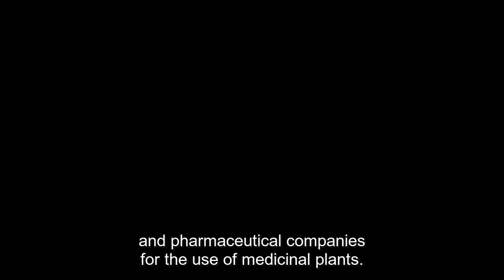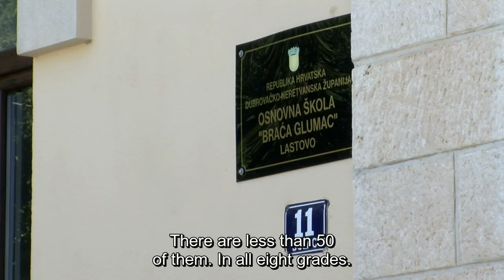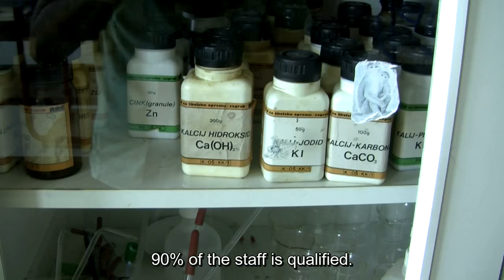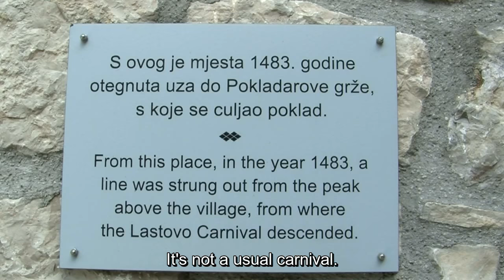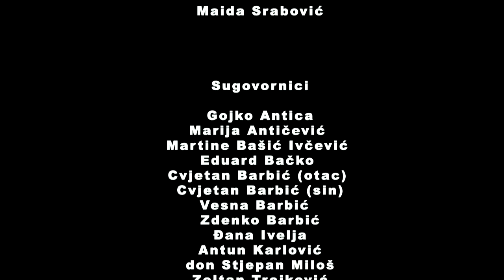Otočnost – ljudi okruženi morem: Lastovo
Filmovi "Otočnost – ljudi okruženi morem: Lastovo, Komiža (Vis) i Mljet" nastali su u okviru umjetničko-istraživačkog projekta "Otočnost – ljudi okruženi morem" koji propituje specifičnosti svakodnevnog života na otocima te pojam otočnosti kao odraz specifičnog otočkog identiteta.

Autorice koncepta: Andreja Kulunčić, Irena Bekić / suradnici na konceptu: Ivo Martinović, Boris Tenšek / snimatelj: Ivo Martinović / pomoćnik snimatelja: Boris Tenšek / montažerka: Maida Srabović / produkcija: Udruga MAPA / Lastovo, Zagreb 2016.

Sugovornici: Gojko Antica, Marija Antičević, Martina Bašić Ivčević, Eduard Bačko, Cvjetan Barbić (otac), Cvjetan Barbić (sin), Vesna Barbić,  Zdenko Barbić, Đana Ivelja, Antun Karlović, don Stjepan Miloš, Zoltan Trojković, Nenad Šarić, Tonči Šarić, Filip Marčeta, Paula Lagetar.

Film je podržan sredstvima Gradskog ureda za obrazovanje, kulturu i sport Grada Zagreba i Ministarstva kulture Republike Hrvatske